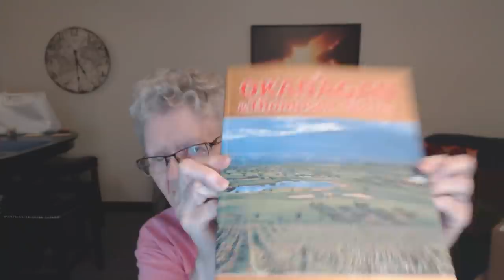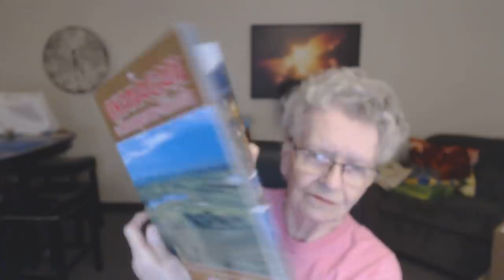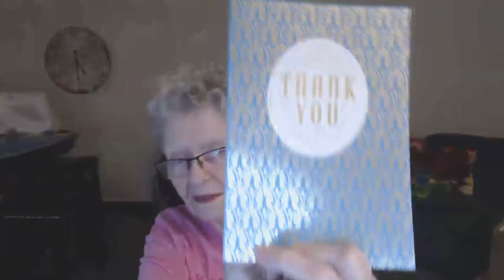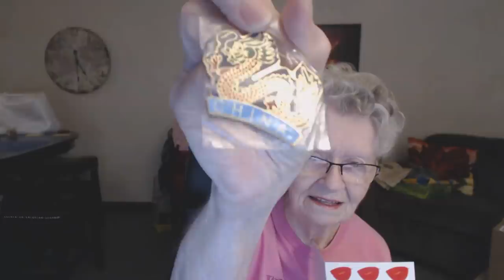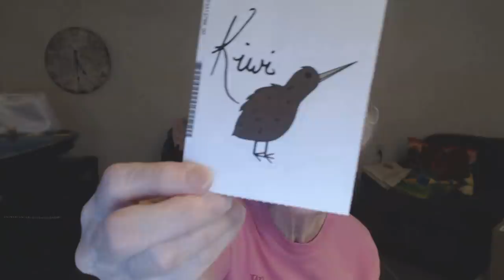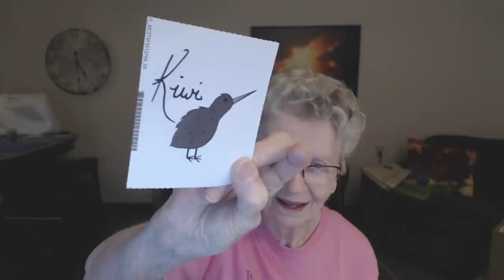Vlog#48 Reading Some Mail Of A Big Stack!!!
There is still more to be read in next Vlog!!  Don't forget to look in descriptions below..scroll down, or click Show More.

My Three Blogs:
Grandma Shirley's Corner:

Shirley’s Secret Room…Yikes!